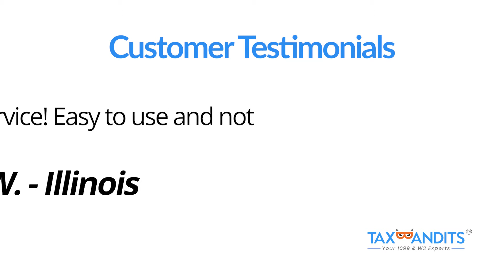True Tax Filings! True Reviews! TaxBandits Testimonials (2/2/22)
TaxBandits makes e-filing your business tax forms easy!

You can e-file Form 1099, W-2, 941,940, 1095, and more with the IRS and your state from anywhere!

Plus, TaxBandits will send out recipient copies for you by mail or online access, check your returns for common errors, and help you upload all your information in bulk!
And with pricing as low as 0.80/form, you’ll save time and money.